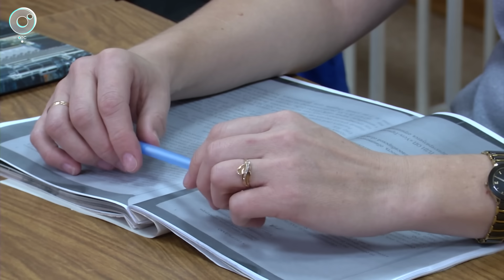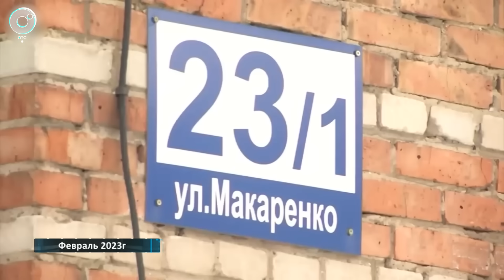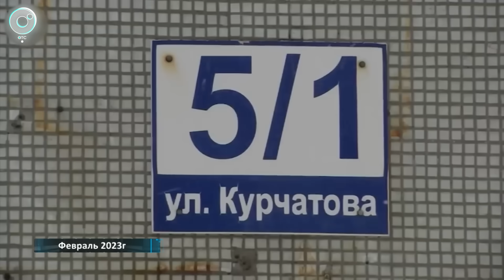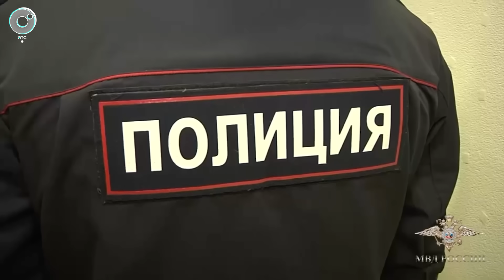Экстренный вызов | 17 октября 2023 | Происшествия Новосибирской области | Телеканал ОТС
1. В Новосибирской области задержали мужчину за убийство 20-летней давности.
2. 18-летнего новосибирца обвиняют в кровавой расправе над беспомощной пенсионеркой.
3. Подростки, которые терроризировали школьников в Калининском районе Новосибирска, пойдут под суд.